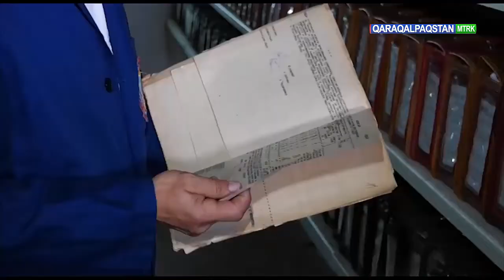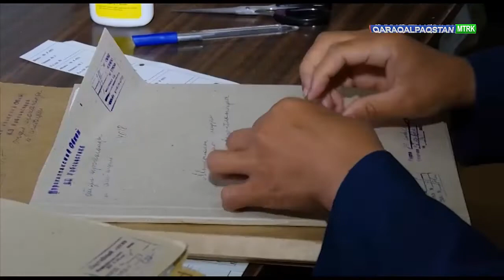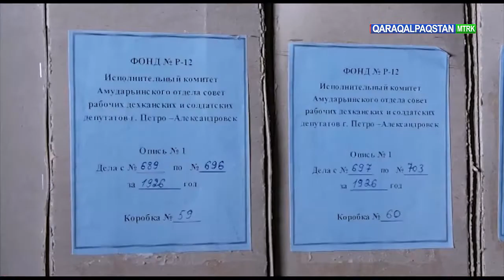"Ассалому алейкум Қорақалпоғистон" дастури "Халқаро архивлар куни"га бағишланган сони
ОАВ биз хақимизда

"Қорақалпоғистон" телеканалининг "Ассалому алейкум Қорақалпоғистон" дастури орқали эфирга узатилган "Халқаро архивлар куни"га бағишланган сони